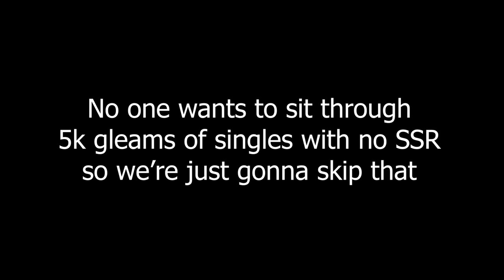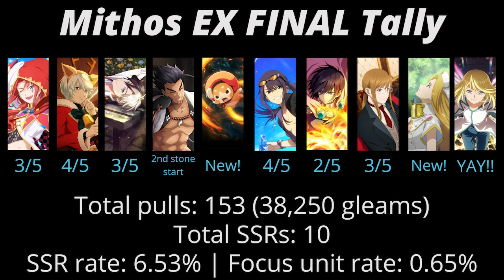(Tales of Crestoria) Farewell, My Gleams.....Impulse Pulls for MITHOS EX!!!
(Timestamps below and in the pinned comment!) Hi! I'm res and Tales of Symphonia is one of my favorite games of all time. Having recently rewatched the (excellent) anime, I was excited when a new Symphonia character was announced. I was ready to skip. and then I saw the art. But I still stayed strong! Until last night. RIP self-control and RIP my gleams. Don't try this at home!! Save for anniversary instead.

Active ToC community and res whiskey guild is accepting new members :)

TIMESTAMPS:
0:00 - Intro
0:45 - Pulls begin
8:45 - Outro
10:21 - FINAL TALLY

►► Check out my recent music collabs of Terra's Theme and To Zanarkand with GeoffPlaysGuitar (that play in my intro and outro respectively!)
►► Huge thanks to Jin Lee for my incredible intro & outro, Vivinoir for the amazing DFFOO fanart of Teddy and me, and Mayu Fantasy for my beautiful YT banner!